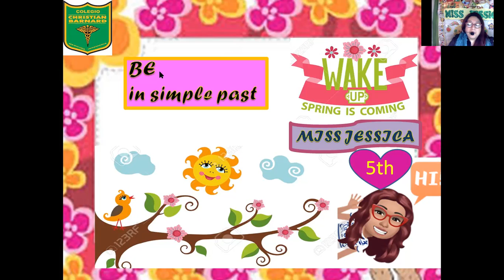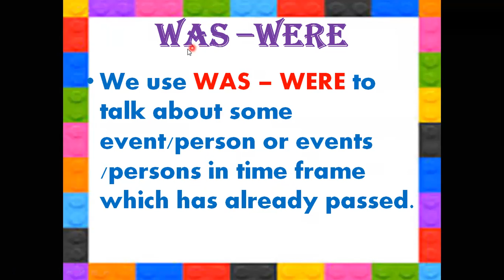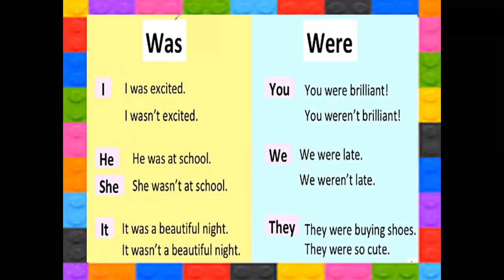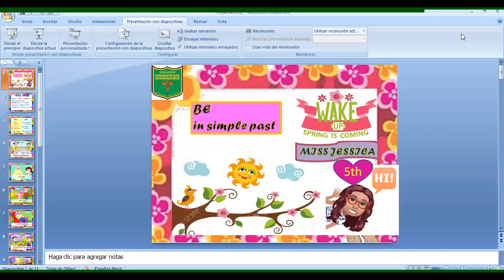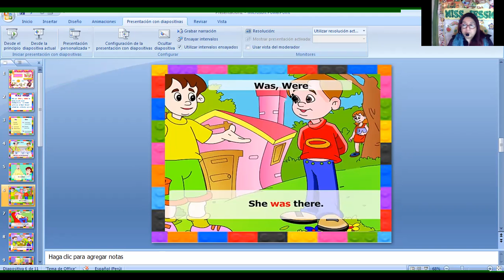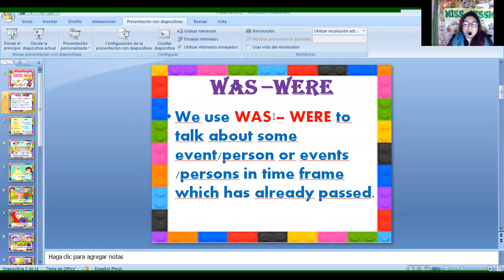Be in past 5th